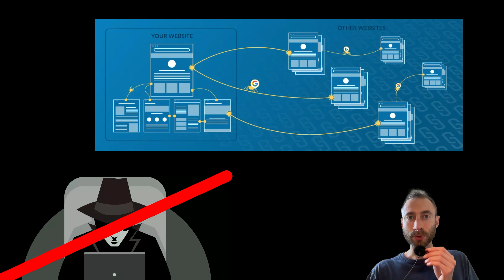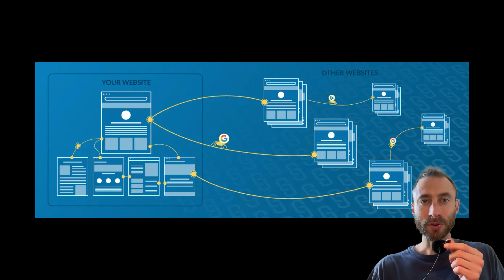How to Get Backlinks: My 5 Best Strategies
Here are five ways of getting backlinks, all of which I have done myself:

1. - Connects journalists in need of experts to experts in need of press. I have a 75% acceptance rate here. Journalists who use my quotes give me a backlink.

2. - A guide of the highest impact directories to submit a brand to. I’ve submitted my products to many directories for the SEO benefits. Each directory gives a backlink.

3. Viral Stunts - Announce something big (or pull it off). Share it with relevant journalists. If it’s juicy enough, it goes viral and gets a ton of links.

4. Podcasts connects podcast hosts in need of good guests with relevant guests. I used it to go on 30 podcasts in 3 months. Each appearance yields a backlink. A bunch will be nofollow, but as many experiments have shown, even nofollow backlinks are valuable.

5. Micro SaaS - You no longer have to be a programmer to make a SaaS. People are building Micro SaaS tools in 12 hours that provide meaningful MRR and backlinks. is a great tool for doing this. You can hear a successful story of building a micro SaaS on episode 337 of The Edward Show

These strategies increased my backlink profile and rankings. Incorporate them into your link-building stack to bring more organic search traffic to your brands.